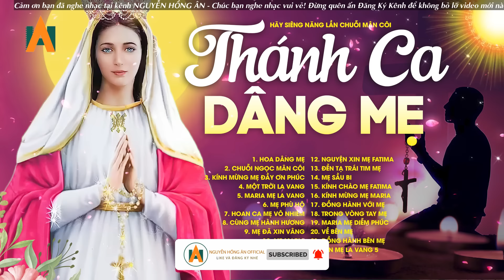Tuyệt Đỉnh Thánh Ca HOA DÂNG MẸ - CHUỖI NGỌC MÂN CÔI | Nhạc Thánh Ca Công Giáo Hay Nhất 2023